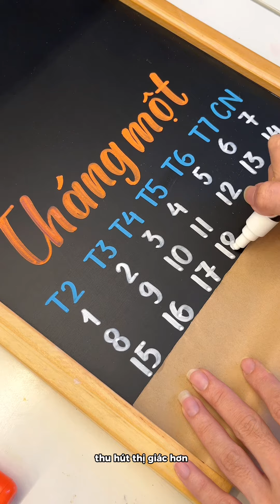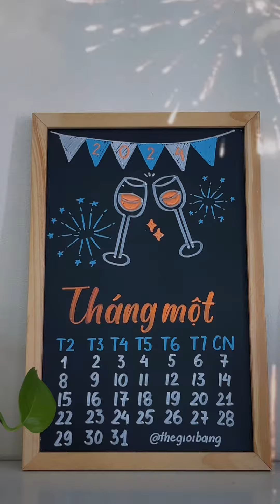Hướng dẫn vẽ lịch để bàn 2024 | Bảng từ canvas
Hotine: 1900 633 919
CÔNG TY CỔ PHẦN THẾ GIỚI BẢNG

Địa chỉ: 97 Ngô Gia Tự, Long Biên, Hà Nội
Địa chỉ: Số 10 Ngõ 183/4 Đặng Tiến Đông, Đống Đa

SHOWROOM HẢI PHÒNG
Địa chỉ: Số 70 Nguyễn Bỉnh Khiêm, Lạch Tray, Ngô Quyền, Hải Phòng

Địa chỉ: 286/20 Tô Hiến Thành, Phường 15, Quận 10, Tp. HCM
Địa chỉ: 34/9 Khu biệt thự NineSouth, Phước Kiểng, Nhà Bè, HCM
Địa chỉ: 220 Linh Đông, Thủ Đức, HCM.

Địa chỉ: 510C Đại lộ Bình Dương, Thuận An, Bình Dương

Địa chỉ: 244 Nguyễn Công Trứ, Sơn Trà TP Đà Nẵng

SHOWROOM BIÊN HÒA - ĐỒNG NAI
1431 Nguyễn Ái Quốc, TP. Biên Hòa, Đồng Nai.